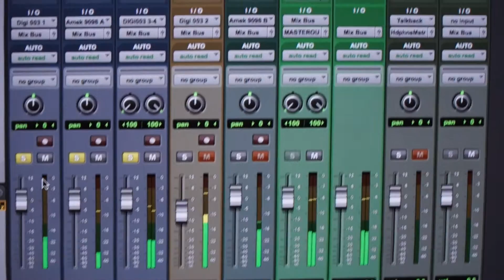Italian Style Live Band showreel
Showreel 2015
Italian Style